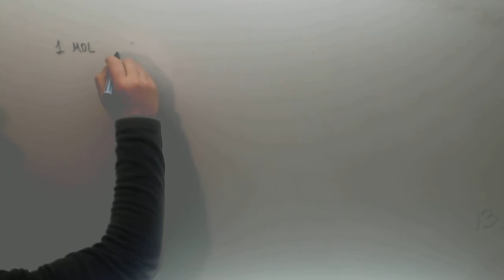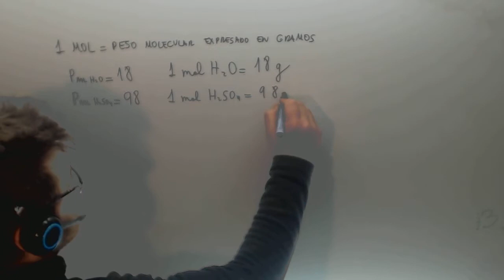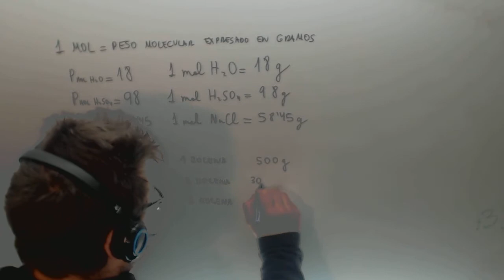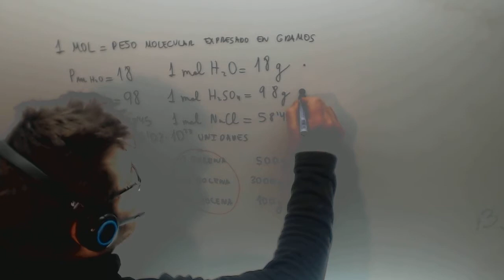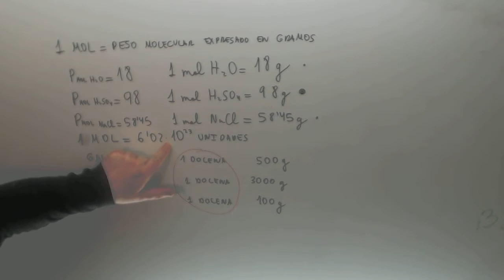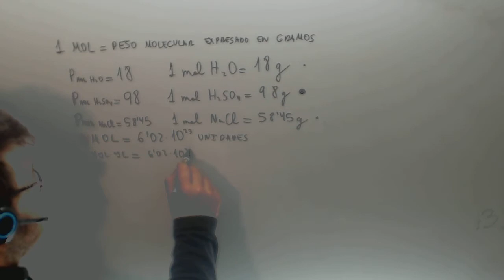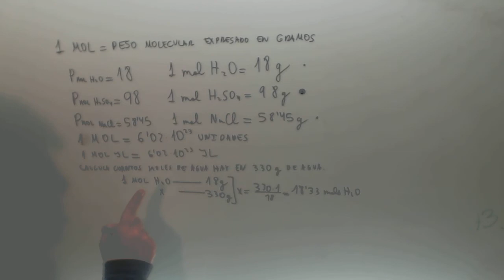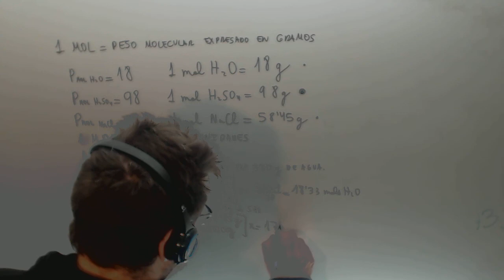Mol Quimica Acceso Ciclos Formativos Grado Superior Academia Usero Estepona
Mol Quimica Acceso Ciclos Formativos Grado Superior Suscríbete a nuestro canal en Youtube para ayudarnos a seguir creciendo Academia Usero en Estepona, el centro de formación con más vídeos en Internet del Mundo presenta